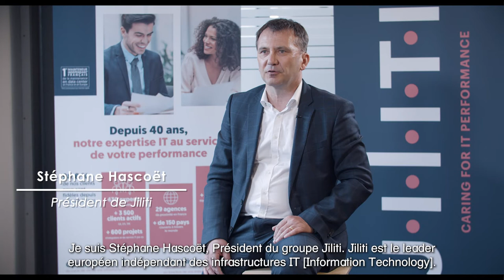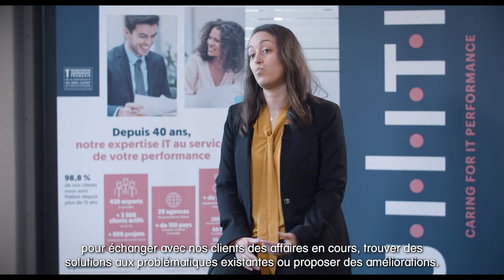Présentation de Jiliti sur BFM Business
Depuis plus de 40 ans, Jiliti apporte son expertise autour de la maintenance multi-constructeurs en data center. Fort d’un précieux savoir-faire, l’entreprise est parvenue à s’imposer comme le leader dans son secteur d’activité en France et en Europe.

Découvrez la présentation de notre groupe : Jiliti à l'occasion d'un tournage par Open Media pour un article sur BFM Business.